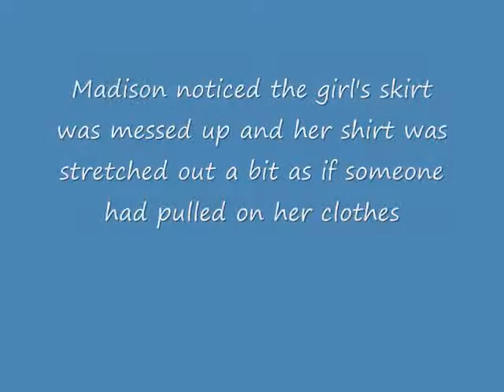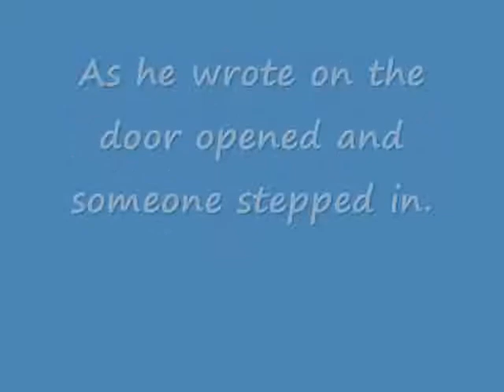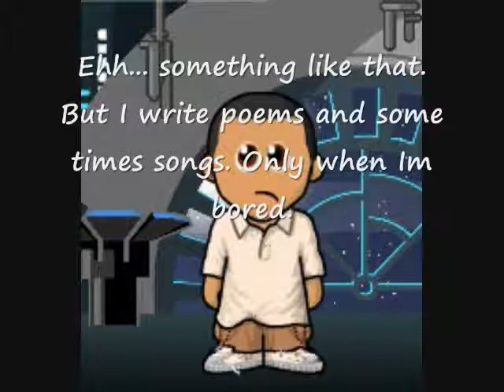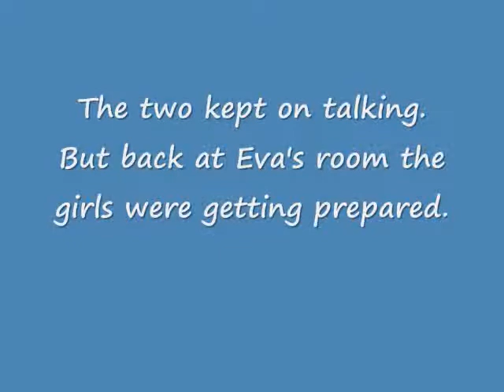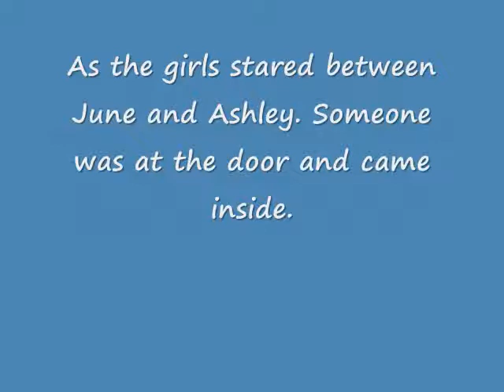Ignited Ep.7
Chris and Joel.. more than friends.. now their roommates. Ashley is still fuming over June's overruling and not everyone is willing to side with her. A new character is introduced.